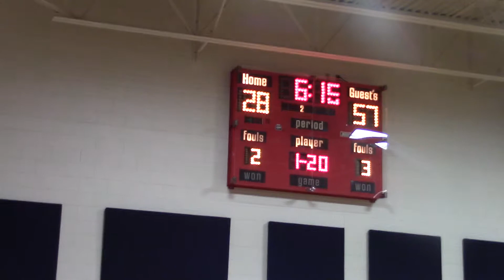Boys Immanuel Lutheran 2nd Half 2 19 19